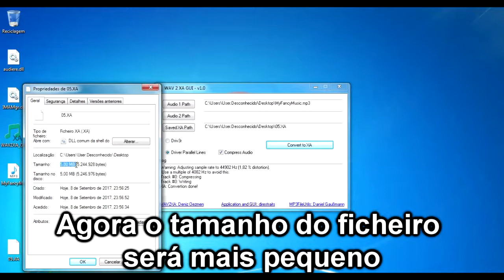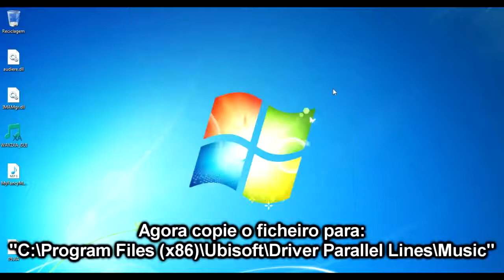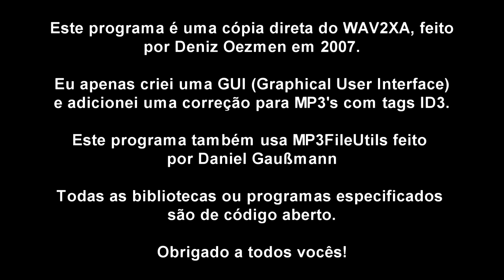PT - Como Adicionar Músicas no Driver Parallel Lines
Tutorial - Como Adicionar Músicas no Driver Parallel Lines
Visita - Mods para Driver Parallel Lines e San Francisco!

Subscreve!

PC Specs (Modded Toshiba L500 13W):
CPU: Intel Core2Duo T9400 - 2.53GHz
GPU: ATI Radeon 4570HD - 512MB
RAM: 4GB - 800Mhz - Samsung - DDR2
OS: Windows 7 Ultimate x64 SP1
Screen Size: 1366x768

Thank you Ubisoft for Driver Series.